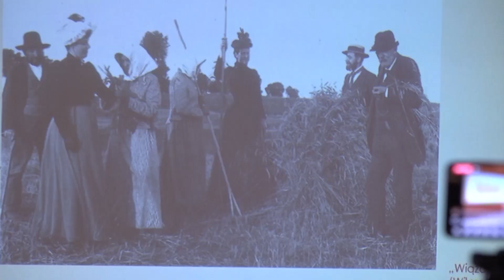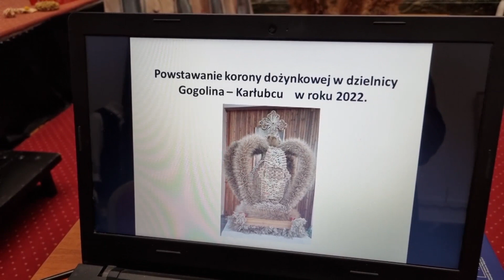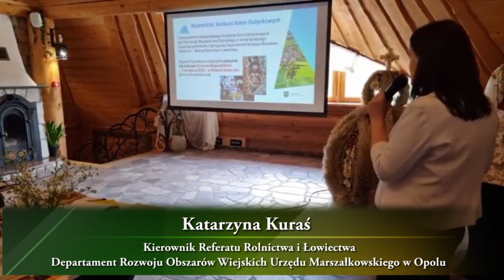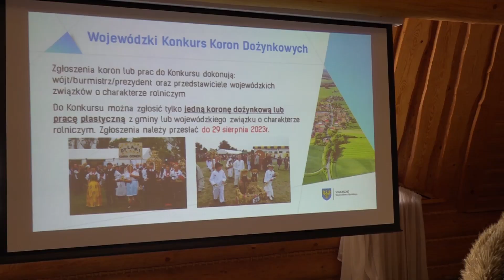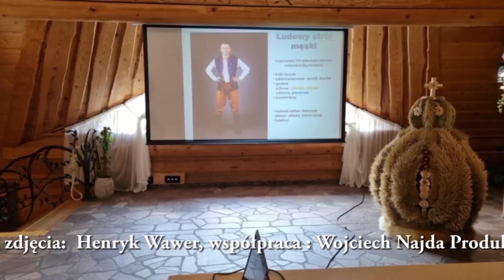DOŻYNKOWE TRADYCJE I OBRZĘDY NA ŚLĄSKU OPOLSKIM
Z inicjatywy Departamentu Rozwoju Obszarów Wiejskich Urzędu Marszałkowskiego w Opolu w  pięknej scenerii zamków Moszna i Bożejów zorganizowano dwa spotkania dotyczące obrzędów związanych z  dożynkami oraz wykonywania  wieńców dożynkowych. W każdym spotkaniu uczestniczyło kilkadziesiąt osób. Okazało się jednak, że zainteresowanie  takimi spotkaniami było większe niż szacowano. W pierwszych nie dla wszystkich wystarczyło miejsca. Dlatego postanowiono  zorganizować trzecie spotkanie  w Grodźcu.